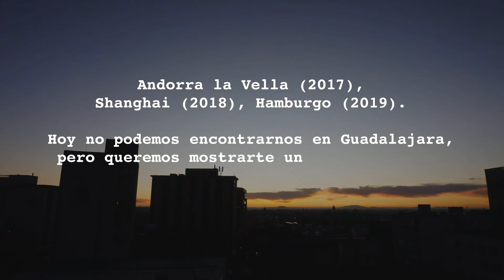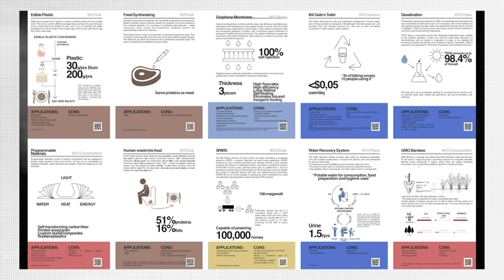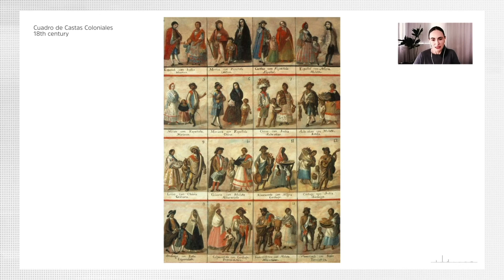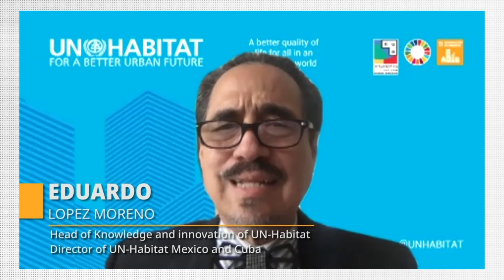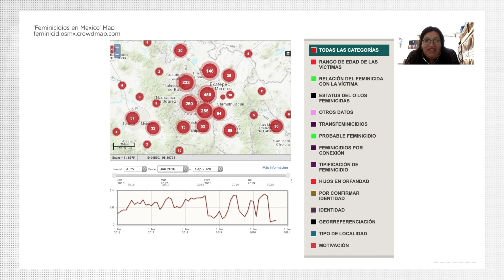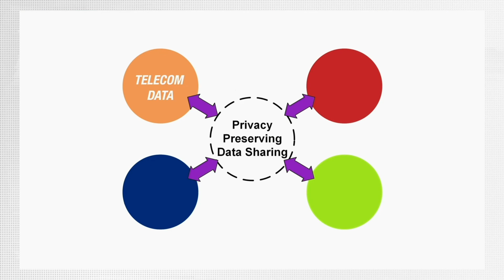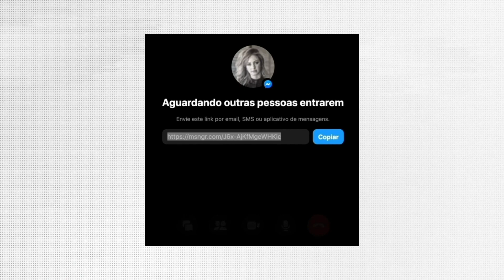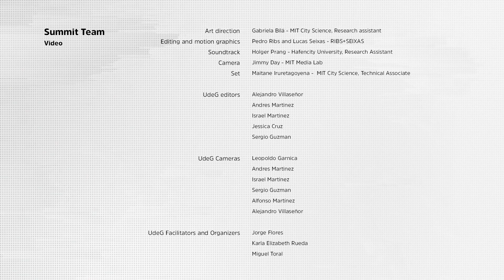City Science Summit Guadalajara - The Power of WITHOUT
This event focuses on strategies for a future without top down and increasingly obsolete urban systems and with lightweight, distributed, autonomous systems.

This event is hosted by the MIT Media Lab City Science group and the University of Guadalajara. It is hosted on October 7, 8 and 9, 2020. Learn more about this event at citysciencenetwork.org